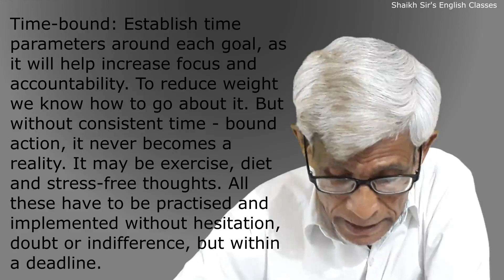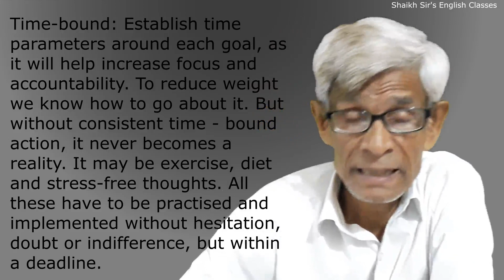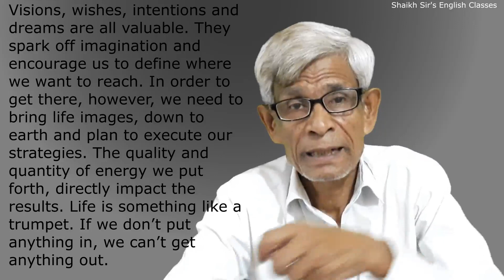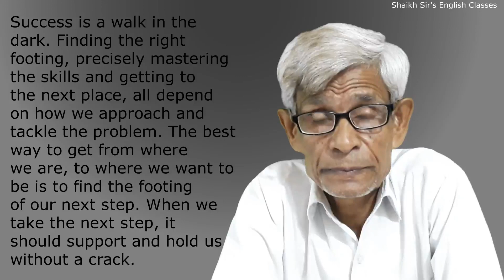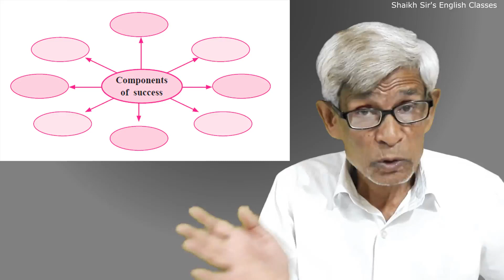Be smart: part 4 (SSC English)